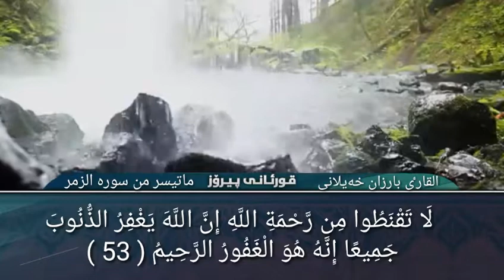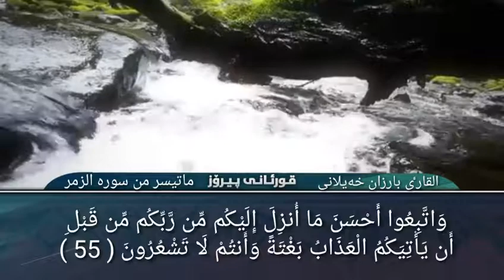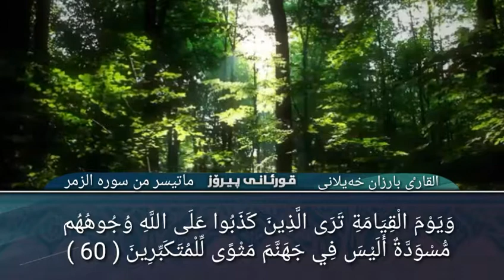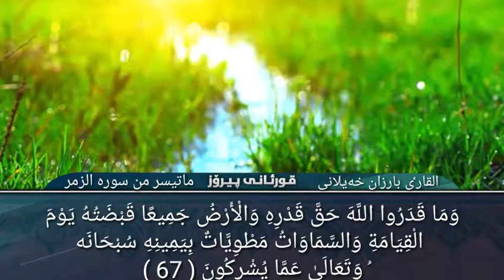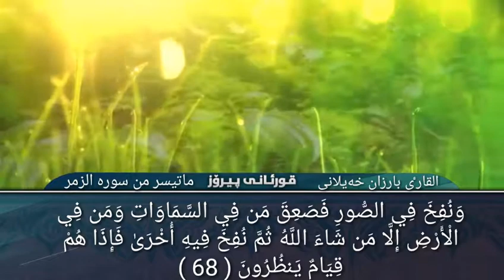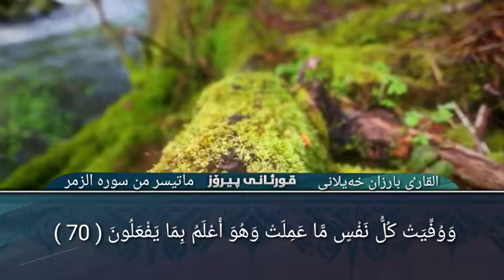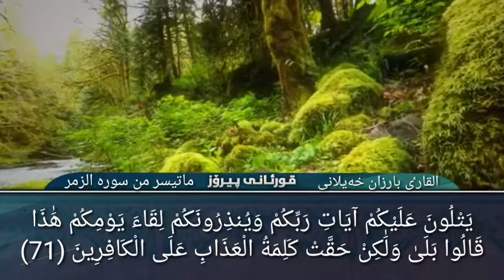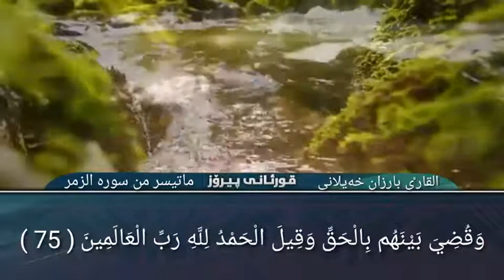القاری بارزان خەیلانی ماتیسر من سورە الزمر